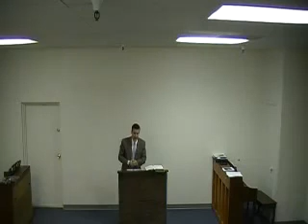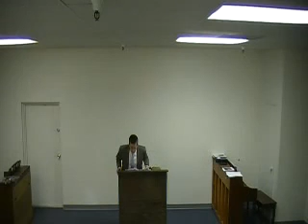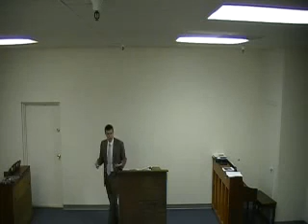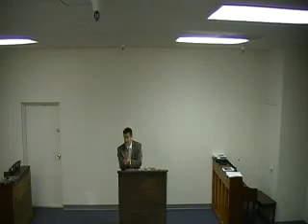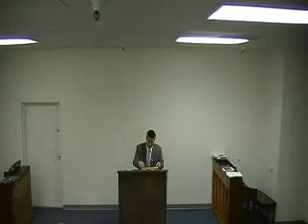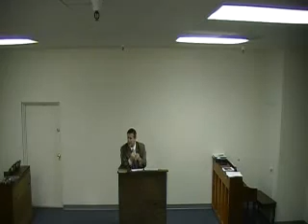'The Fires of Hell' Independent Fundamental Baptist Preachin